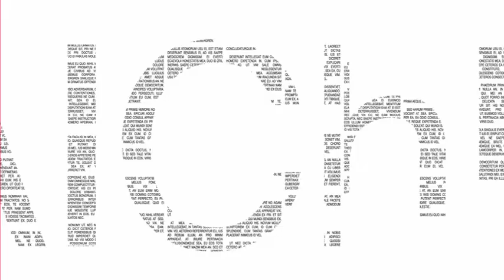Rajiv Gandhi Institute of Petroleum Technology, Team ChemE Incite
Team ChemE Incite - 2022 AIChE Global Undergraduate Video Competition